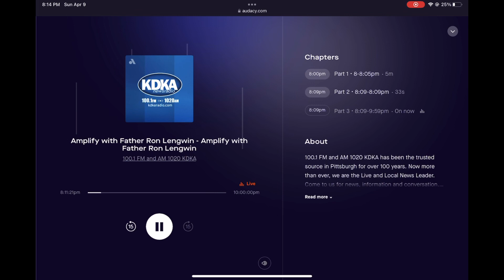Back To Business - KDKA Weekly Test & Amplify Theme - 4/9/2023